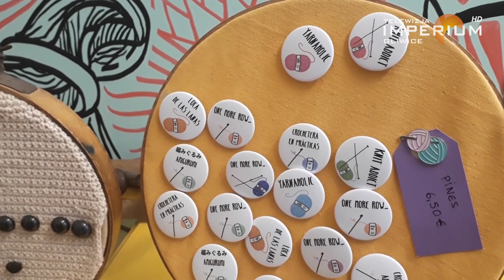Barcelona oczami Basi Palewicz. Część 2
Zapraszamy na kolejny odcinek "Sztrykowania na ekranie", w którym Basia pokaże Państwu jedne z najciekawszych miejsc w Barcelonie. I nie chodzi tu jedynie o znane na cały świat zabytki. Nasza reporterka odwiedzi swoje koleżanki po fachu, które uczą sztrykowania na drugim końcu Europy.